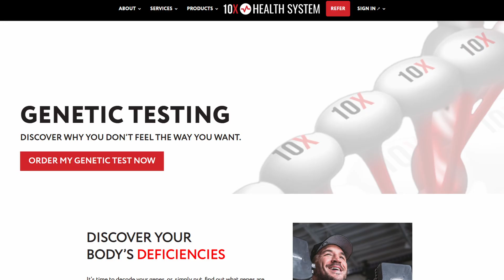Coffee is HURTING Your Brain? The Science Says…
☕ Is Your Coffee HURTING Your Brain?
Coffee is a daily ritual for millions, but have you ever wondered how it truly affects your brain? In this video, I’m diving into the science of coffee, its surprising impact on blood flow to your brain, and what it means for your health. Whether you’re a coffee lover or just curious about optimizing your performance, this is a must-watch.

In this video, you’ll learn:
- How coffee impacts brain blood flow and oxygen delivery.
- Why timing your coffee intake can make a big difference.
- The truth about caffeine tolerance and performance.
- My tips for getting the most out of your coffee without the crashes.